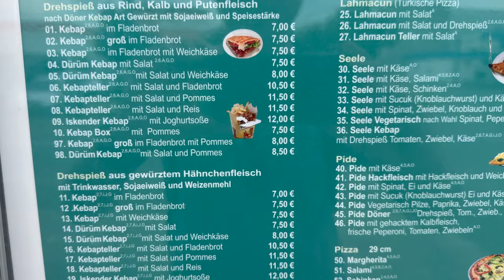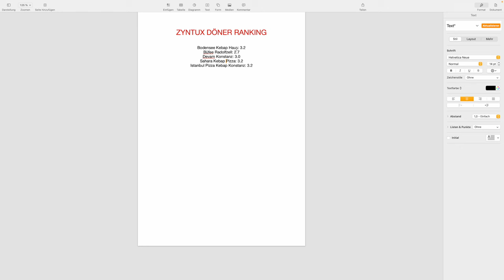Bodensee Kebaphaus in Konstanz, ausprobiert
Kürzlich war ich im Bodensee Kebaphaus in Konstanz, um dort einen  Döner zu besorgen, den ich anschließend ganz entspannt verspeist und getestet habe !